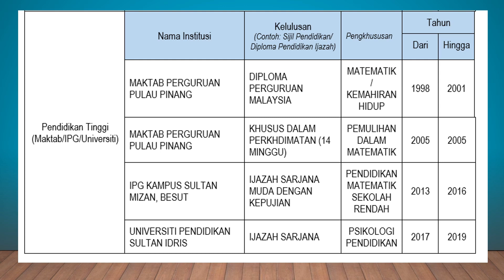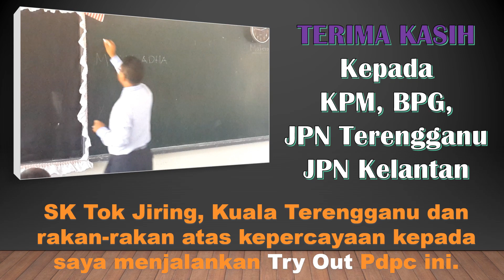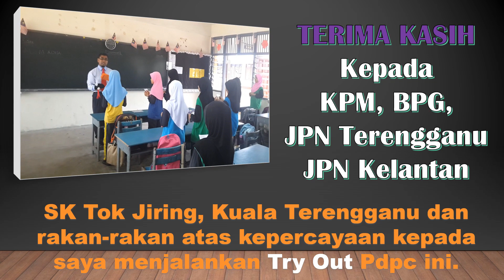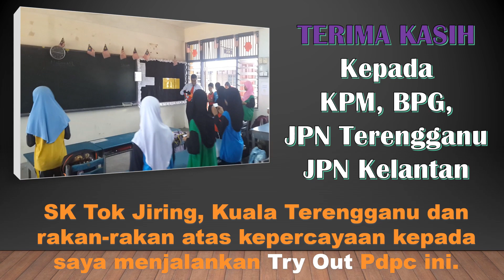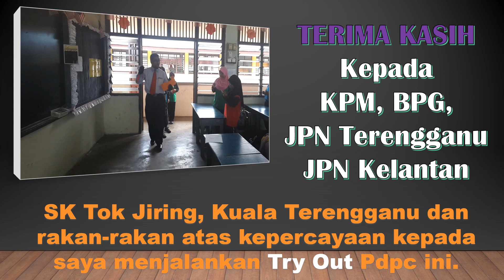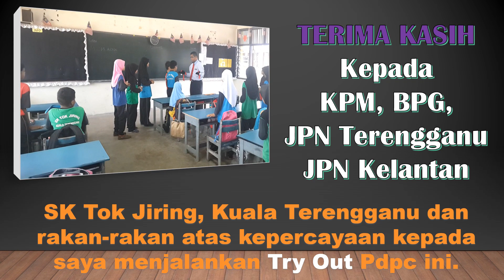Cikgu Ni Dari Kelate Menyanyi di TGanu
Dalam video ini memaparkan kisah seorang guru Dari Kelate yang diberi peluang menunjukkan bakatnya dalam PdpC di salah sebuah sekolah di Kuala Terengganu. Kelas yang diajarnya adalah kelas belakang. Namun, murid-murid happy dan aktif dengan pelbagai ragam dan lalu cikgu ini. Selamat menonton